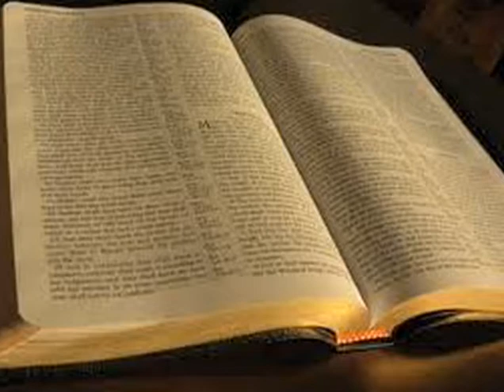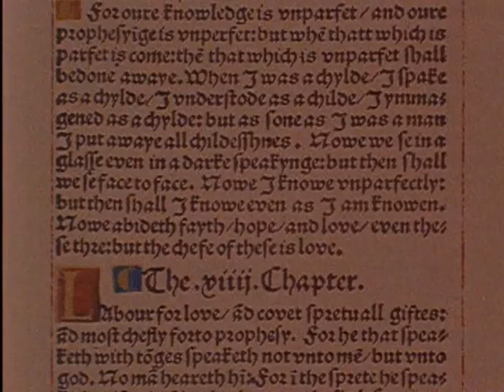Panorama de la Reforma - Programa 6 : El Proscrito de Dios (Episodio Completo Gratis)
Esta serie abarca a los principales reformadores: Juan Wycliffe, Juan Hus, Martín Lutero, Ulrico Zwinglio, Juan Calvino, los anabaptistas y Guillermo Tyndale.

Basada en la serie de películas de historia eclesiástica de Gateway Films/Vision Video, estos seis programas de media hora dan vida a la Reforma, a sus pintorescos líderes y a los momentos cruciales que marcaron la historia.

Programa 6.  El proscrito de Dios: Guillermo Tyndale - Este joven y humilde erudito se convirtió en uno de los fugitivos más perseguidos de la historia, perseguido por el rey Enrique VIII, el cardenal Wolsey, Sir Tomás Moro y otros.  ¿Su delito?  Traducir y difundir la Biblia en inglés.  Fue capturado y asesinado, pero su insaciable visión se cumplió maravillosamente.

Productor: Instituto de Historia Cristiana
Protagonistas: Norbert Weisser, Leigh Lombardi, Rod Colbin, Regis Cordic, Marvin Miller, Niall MacGinnis, Ken Curtis